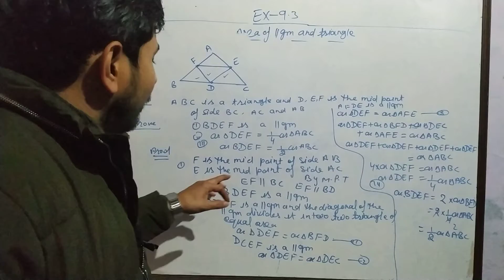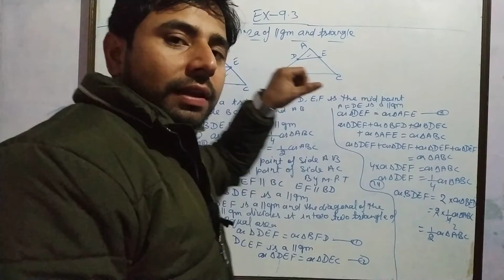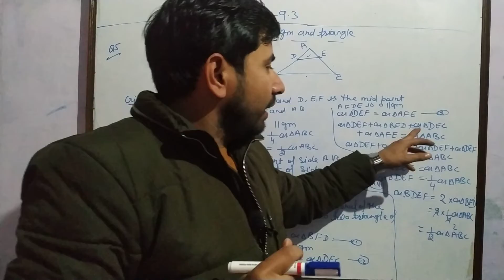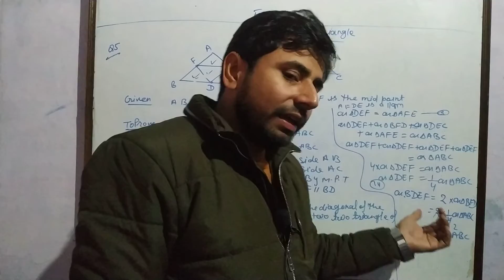area of parallelogram & triangle class 9th ex 9.3 question 5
Area of parallelogram and triangle
cbse 9th maths videos full solution